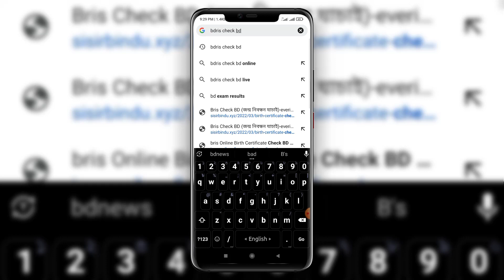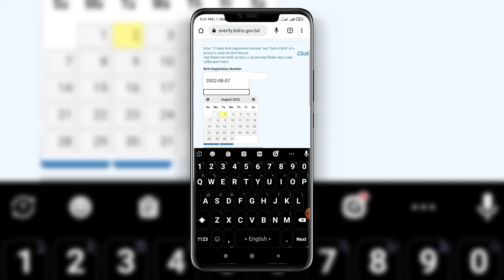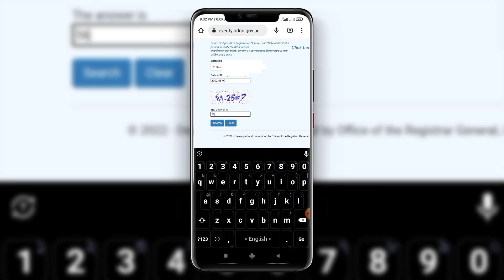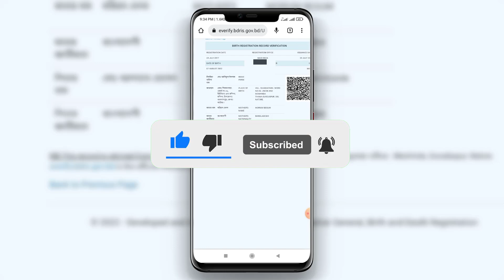জন্ম সনদ চেক করুন | আপনার জন্ম সনদ এর তথ্য অনলাইনে আছে তো | How to check Birth Certificate Online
আজকের ভিডিও তে জানাব যে, জন্ম সনদ এর তথ্য অনলাইনে লিপিবদ্ধ আছে নাকি নাই...।